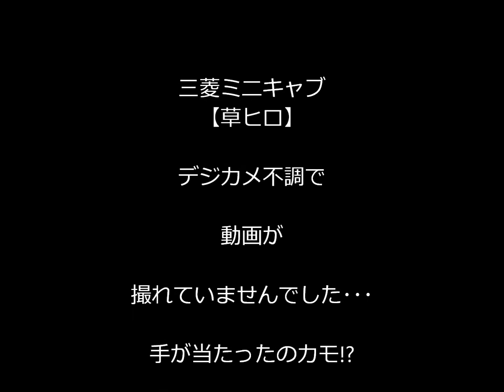三菱ミニキャブ 【草ヒロ】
三菱ミニキャブの草ヒロです♪
見てね♪